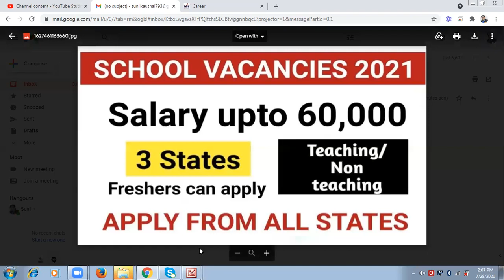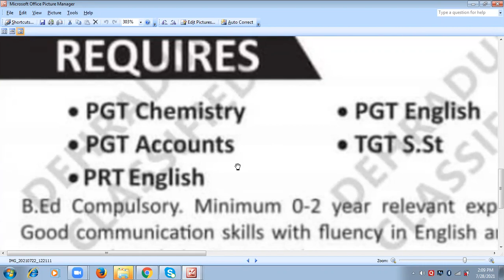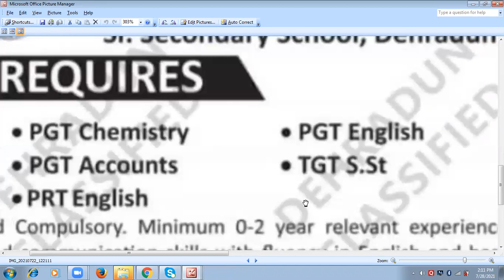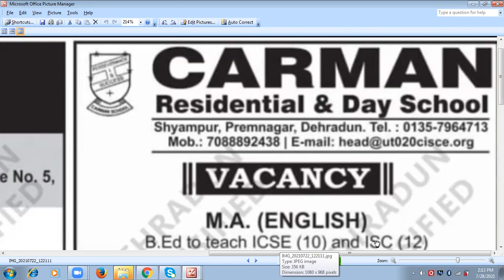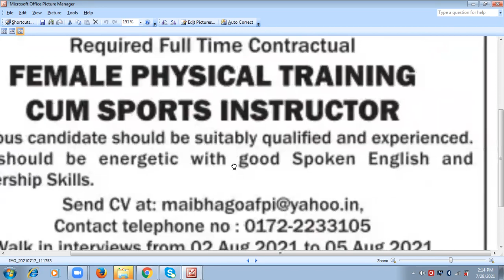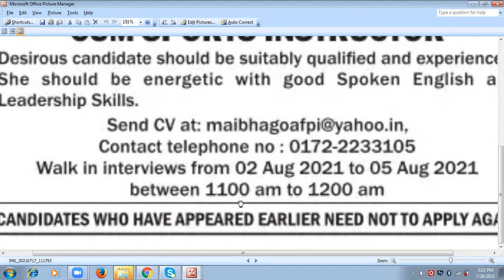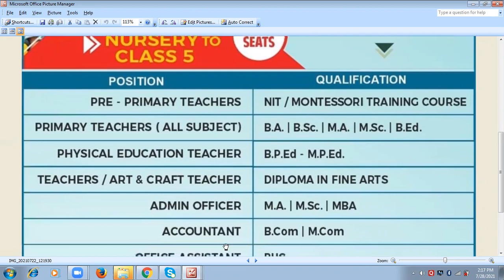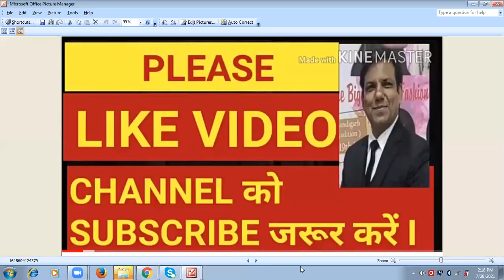Residential school vacancies 2021 I SALARY UPTO 60k I FREE FOOD & RESIDENCE I APPLY FROM ANY STATE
UCSJsC5TcNhMGsFydgaeZMeQ

,BTC JOB,B.Ed job, Teacher Bharti update,Govt Teacher vacancy,upcoming Teacher Bharti,Atithi Shikshak Recruitment 2021,sarkari naukari in August 2021,top jobs in August 2021
Sarva_Shiksha_Abhiyan_Recruitment_2021, kvs pgt tgt prt guest teachers kashipur Recruitment 2021i

sainik school teacher vacancy 2021,
sainik school teacher,
air force school teacher recruitment 2021,
air force school teacher eligibility test,
air force school vacancy 2021,
KVS Primary,
bihar teachers bharti 2021,
punjab sarkari job,

delhi public school recruitment 2021,
delhi public school vacancy 2021,
dps recruitment 2021,
dps school recruitment 2021 ,
delhi public school ghaziabad vacancy 2021,
reliance school vacancy,
reliance school recruitment 2021,
dais school recruitment 2021,

reliance school vacancy,
reliance school Jamnagar,
oberoi international school Mumbai,
dhirubhai ambani international school vacancy 2021,
dais school vacancy 2021,
teacher recruitment 2021,
teacher vacancy 2021 in Maharashtra,

school vacancy,
dav school teacher vacancy,
dps vacancy,